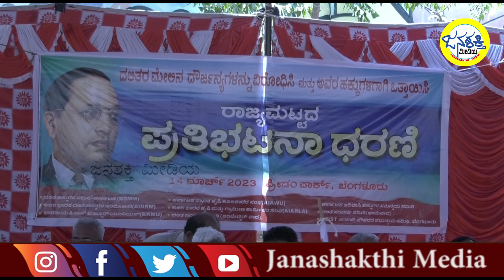ದಲಿತರ ಮೇಲಿನ ದೌರ್ಜನ್ಯ ವಿರೋಧಿಸಿ ಪ್ರತಿಭಟನೆ Janashakthi Media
ದಲಿತರ ಮೇಲಿನ ದೌರ್ಜನ್ಯ ವಿರೋಧಿಸಿ ಪ್ರತಿಭಟನೆ

ದೇಶದಲ್ಲಿ ಮತ್ತು ಕರ್ನಾಟಕದಲ್ಲಿ ದಲಿತರ ಮೇಲೆ ನಿರಂತರವಾಗಿ ಹೆಚ್ಚುತ್ತಿರುವ ದೌರ್ಜನ್ಯಗಳನ್ನು ವಿರೋಧಿಸಿ ದಲಿತರು, ಕೃಷಿ ಕೂಲಿಕಾರರು, ಆದಿವಾಸಿಗಳು ದೇಶವ್ಯಾಪಿ ಪ್ರತಿಭಟನೆ ನಡೆಸುವಂತೆ ಕರೆ ನೀಡಿದ್ದರು. ಅದರ ಭಾಗವಾಗಿ ಇಂದು ಬೆಂಗಳೂರಿನ ಫ್ರೀಡಂ ಪಾರ್ಕ್ ಬಳಿ ದಲಿತ ಸಂಘಟನೆಗಳು ಹಾಗೂ ಕೂಲಿಕಾರ ಸಂಘಟನೆಗಳು ಜಂಟಿಯಾಗಿ ಪ್ರತಿಭಟನೆ ನಡೆಸಿದವು.